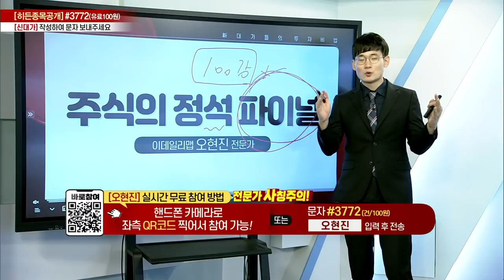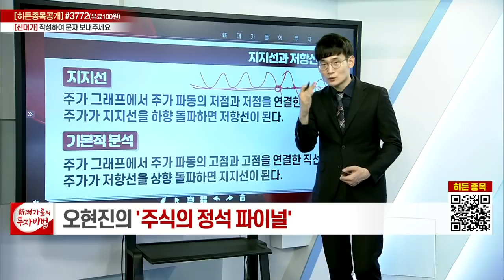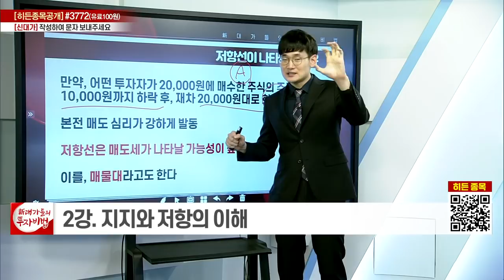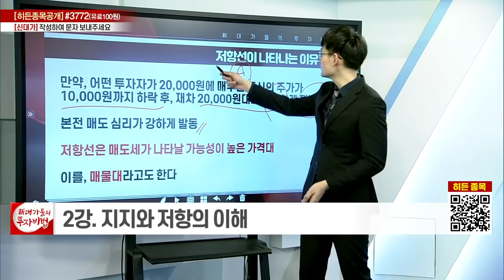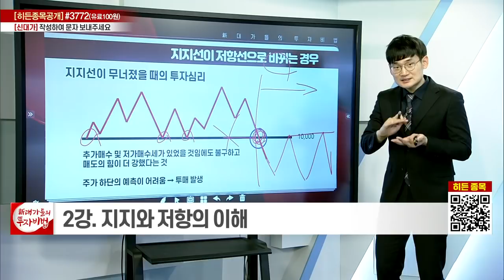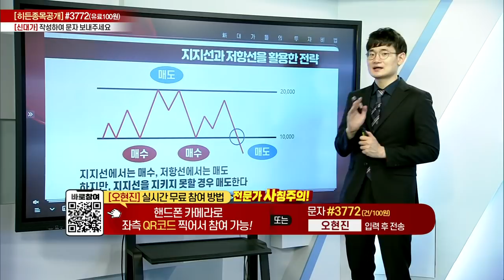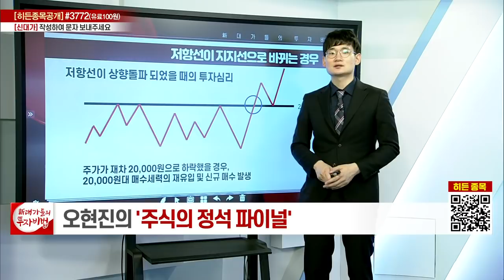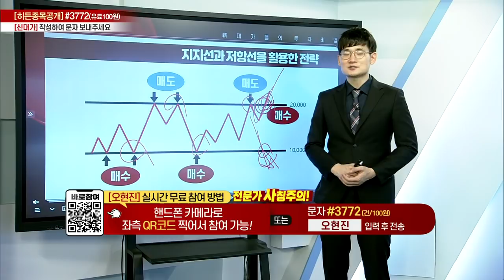지지와 저항의 이해_오현진의 주식의 정석 파이널 2강_대가들의 투자비법 (20220531)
# 지지와 저항의 이해